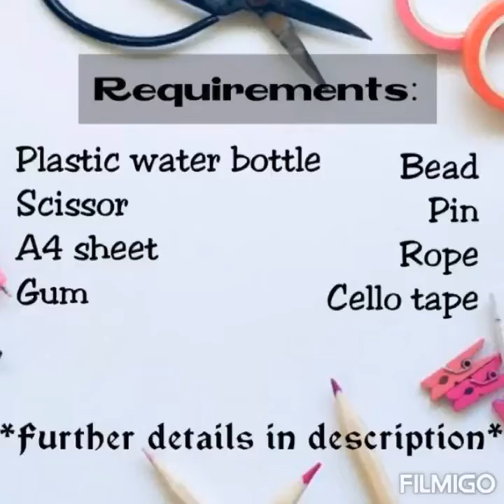Art from waste | Little Money Bank from waste water bottle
Hai! Enjoy your days by doing useful things.

1) You can use any paper to cover the bottle but avoid using chart paper or any thick sheets.

2) You can use any rope for the lock. If you have any ideas for the lock, you can proceed.

3) You can do this bank in any models you like to do

             Be happy and creative always!